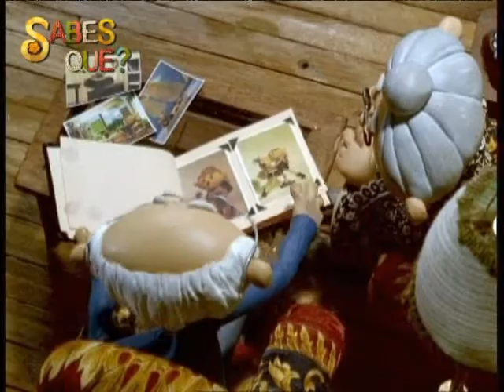BLOQUE 3 - SABES QUE - 7 ABRIL